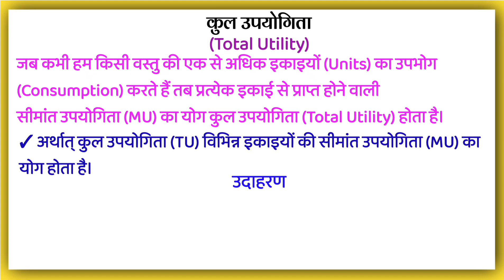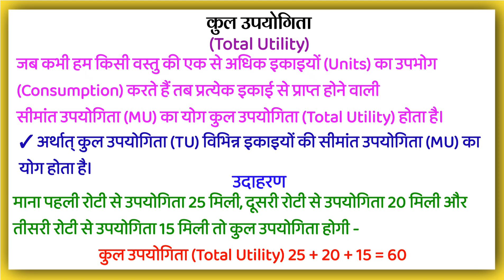कुल उपयोगिता किसे कहते हैं | Kul Upayogita kise kahate hain | What is Total Utility (TU) Explain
कुल उपयोगिता किसे कहते हैं | Kul Upayogita kise kahate hain | What is Total Utility (TU) Explain in Hindi

कुल उपयोगिता
कुल उपयोगिता हिंदी में
कुल उपयोगिता किसे कहते हैं
क्या होता है कुल उपयोगिता
क्या है कुल उपयोगिता
कुल उपयोगिता के बारे में पूरी जानकारी

What is TU in Hindi
What is TU
explain in hindi
What is TU in
explain
What is TU in Economics
Hindi mein
in Hindi
TU explain in Hindi
What does it means TU
Full form of TU